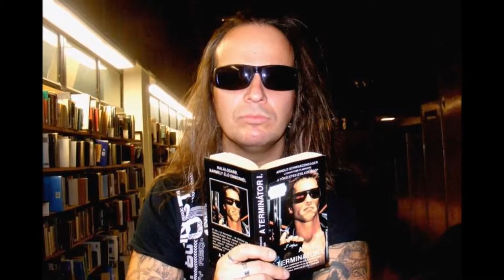Twister - Werkfilm /2011 - Káosz / Az Ördög lánya/